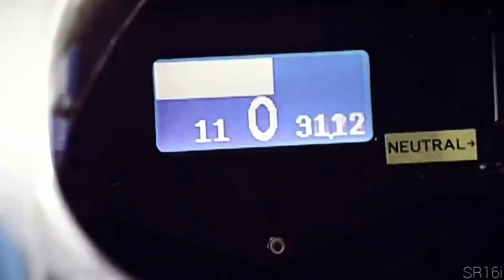NOVO QUALI OFICIALMENTE APROVADO E ESTREIA JÁ NO GP AZERBAIJÃO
Sergio Milani
@scuderiamilani (Twitter)

João 3:16

00:00 - Introdução
01:03 - Mudanças no formato do FDS Sprint
03:00 - Por que adicionar um quali?
03:43 - Mudanças nos componentes de motor
04:27 - F1 nos chamando de idiotas
05:45 - "Game Changer" para a sprint